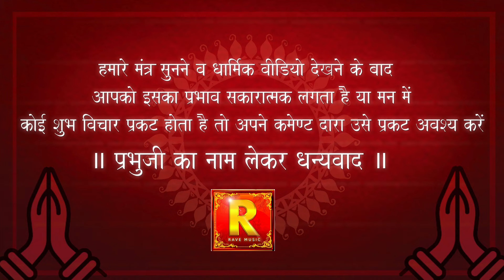Sukhkarta Dukh harta Shri Ganesh Aarti | Marathi Aarti with Lyrics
Sukhkarta Dukh-harta mangalmurti ( Aarti Siddhivinayaka - Sri Ganesh ) HD- Lyrical Tittles
Singer- Tanushri Srivastava
Label- Rave Music
भगवान गणेश की आरती

सुखकर्ता दुखहर्ता वार्ता विघ्नाची
 नूरवी पुरवी प्रेमा कृपा जयची
 सर्वांगी सुंदरा उति शेंदुराची
 कंठि झलके माला मुक्ताफलनि

 जय देव जय देवा जय मंगलमूर्ति
 दर्शनमत्रे मनकामना पूर्ति

 रत्नाचिता फरा तुजा गौरीकुमारा
 चंदनची उति कुमकुमकेसरा
 हिर जादिता मुकुता शोभतो बारा
 रनहुँति नृप चरनि गहगारी

 दर्शनमत्रे मनकामना पूर्ति

 लम्बोदर पीताम्बरा फणीवर बंधना
 सरला सोंडा वक्रतुण्ड त्रिनयन
 दासा रामच वात पै साधना
 संकटी पावे निर्वाणी रक्षे सुरवरवन्दना

 दर्शनमत्रे मनकामना पूर्ति
Copyright @ Rave Media